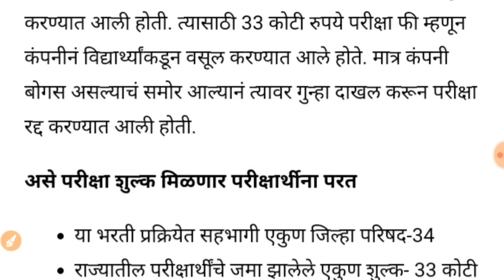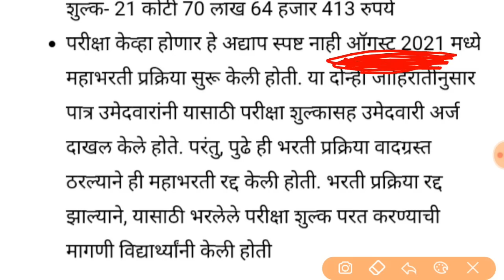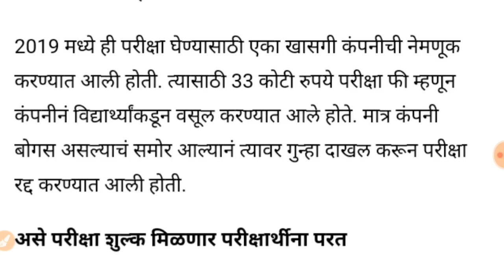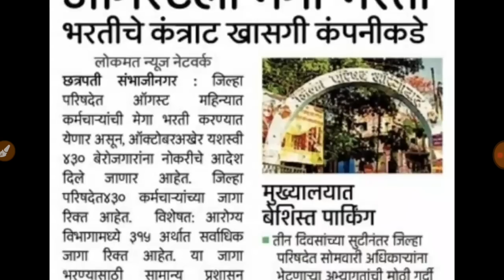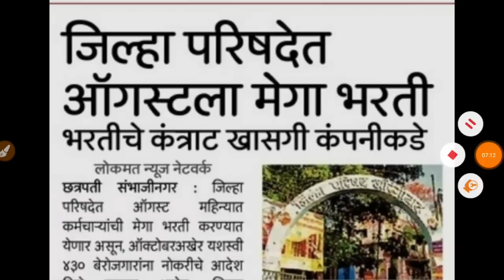ZP BHARTI TODAYS UPDATE